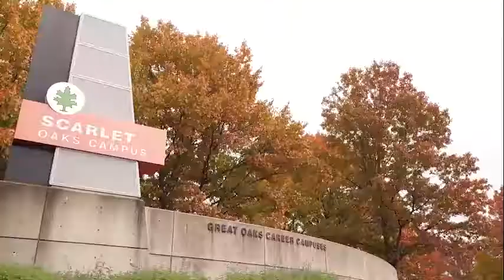Made in the Trades -Automotive Service Technology